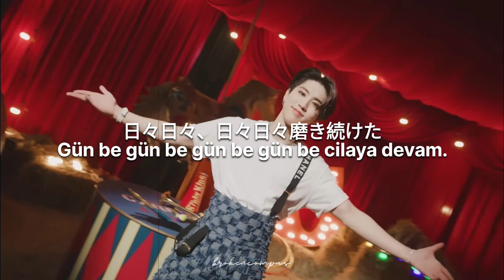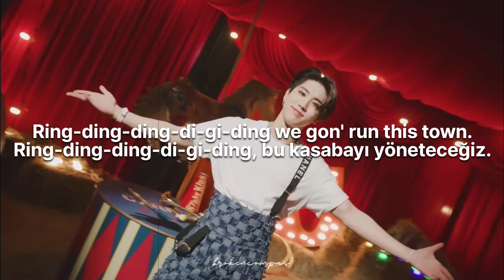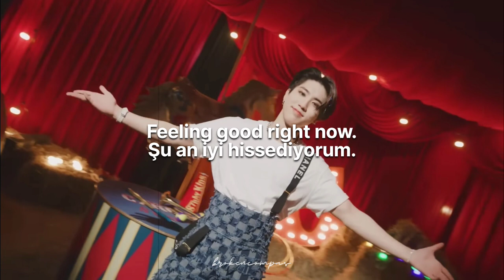Stray Kids - CIRCUS " Türkçe Çeviri & Japonca Sözleri " | ストレイキッズ 歌詞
Şarkıyı Japoncadan çevirdim.